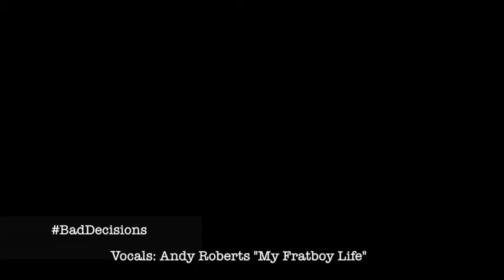BadDecisions -" My Post-Fratboy Life" - Rehearsal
Local Portland, Oregon brother-sister team partner up to create a unique, 3-night theater experience not to be missed. Hamilton and Brianna Barrett will be staging back-to-back performances of two original new works: 36 Perfectly Appropriate Mealtime Conversations and BadDecisions as workshops for the Fertile Ground festival.

The plays showcase both writers’ humorous take on sex, dating, friendship, and bad karaoke. 36 Perfectly Appropriate Mealtime Conversations offers a noteworthy commentary on gender and sexuality by staging three separate performances in which all the actors take turns playing different characters in the show—wearing the same costumes and reciting the same lines as someone else the night before. In order to give people the “full experience,” intrigued theater attendees are able to attend the show once, twice, or all three times for the price of one ticket.

Stay through intermission, and that same ticket is also good for BadDecisions—a raucous, foul, hilarious, bizarrely endearing musical about a group of friends who make one bad decision after another while trying to create a night that they will never forget—and probably never remember. Music and lyrics by John Maggi. Her's a taste of one of the many BadDecisions, in rehearsal with Andy Roberts